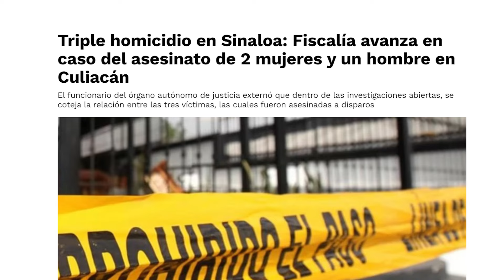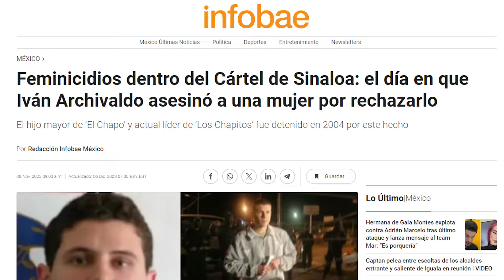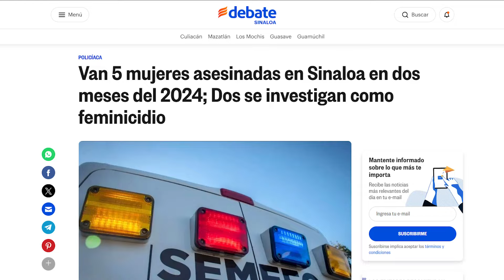El infierno que Los Chapitos obligan a sufrir a las mujeres en Sinaloa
«Los Chapitos» hicieron de Sinaloa una zona de terror donde ni siquiera las mujeres logran escapar del mortal accionar de estos delincuentes.